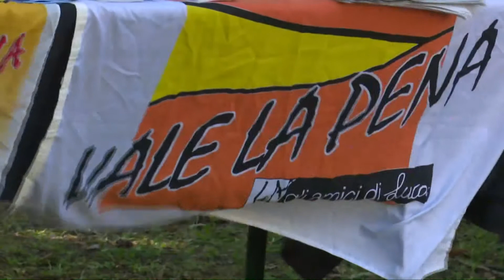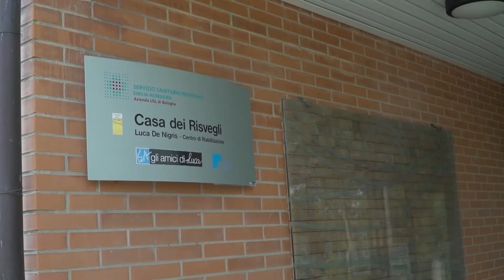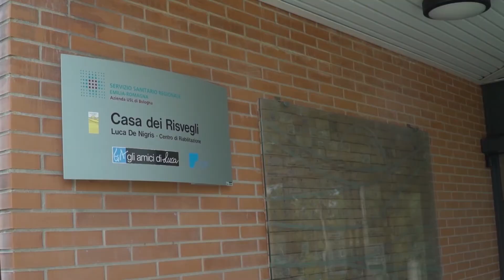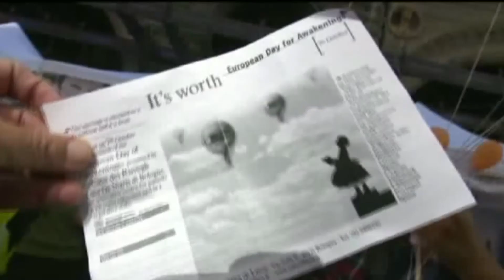Giornata dei risvegli 2021- Detto tra noi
Si parla della "Giornata dei risvegli per la ricerca sul coma" promossa dall'associazione Gli amici di Luca, testimonial Alessandro Bergonzoni, alla trasmissione "Detto tra noi" dell'emittente TRC, In studio Maria Vaccari presidente dell'associaizone Dli amici di Luca e Fulvio De nigris direttore del Centro Studi per la ricerca sul Coma. conduce Riccarda Riccò.